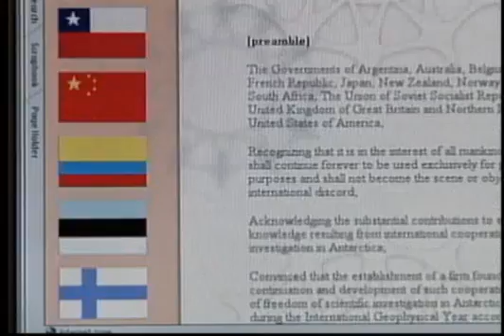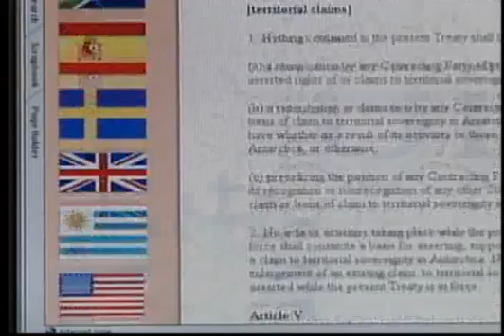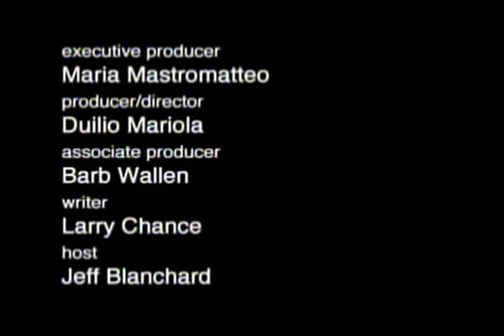Do I Need a Passport? -- Antarctica: 90 Degrees South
Do I Need a Passport? — Habitation

This Western Reserve Public Media series goes south — so far south that it's almost north! — to discover the little-understood continent of Antarctica. The videos, which include footage from Antarctica and interviews with experts, provide a balance between the need for progress and the need for preservation of this important continent. Produced in 2004.